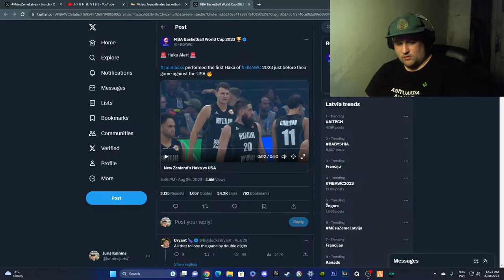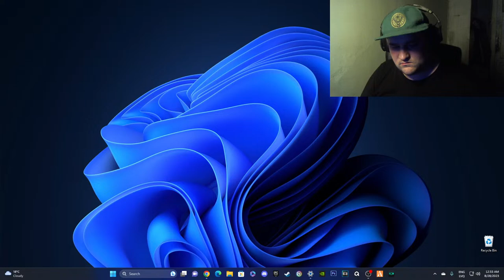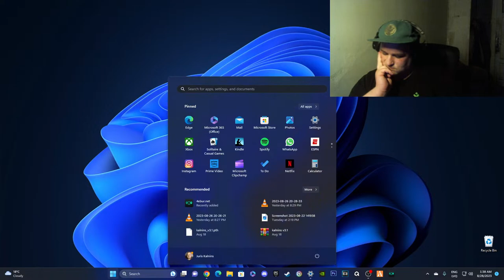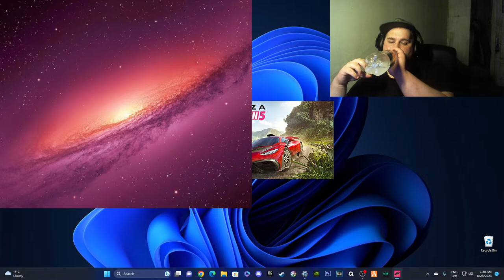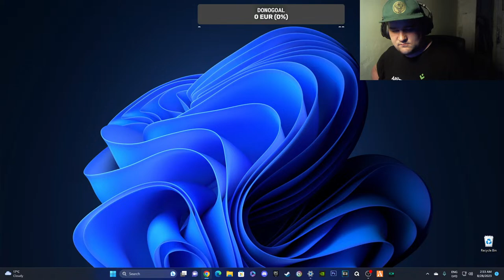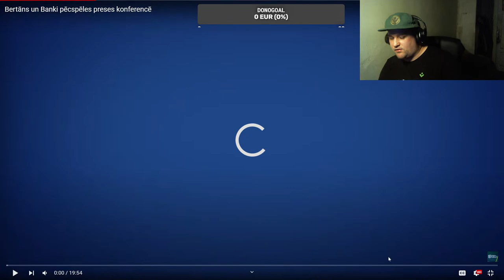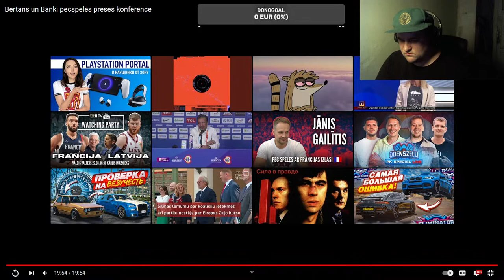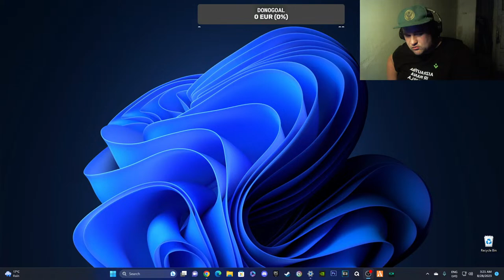strīms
LT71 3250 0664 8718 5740 , JURIS KALNINS

drunkstream shots 3.50 eur
10min - 1eur (ja notiek maratons)

PASŪTĪT DZIESMU - 2.50 EUR
CSDD TESTS - 11 EUR
KŪLENIS - 13.00 EUR
DEJA (JUST DANCE) - 15 EUR
OMETV - 20 EUR
LOL = 100EUR
SLOTI = SĀKOT NO 20EUR (PUSE, NO DONO AIZIET UZ SLOTIEM, OTRA PUSE UZ MAN), MEST UZREIZ UZ KONTU NORĀDĪTO

Ja tu vēlies lai es noskatos kādu tavu video vai noreklamēju uz ekrāna tad nomet vismaz 5 eur! BEZMAKSAS TO NEDARĪŠU